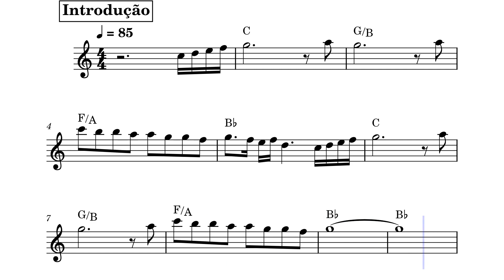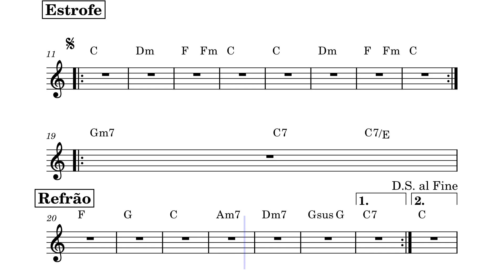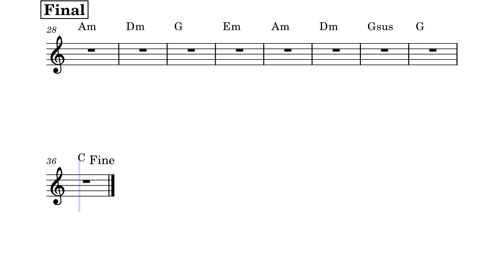Virgem do Silêncio Toca de Assis CODIMUC– Partitura Piano Teclado Cifra